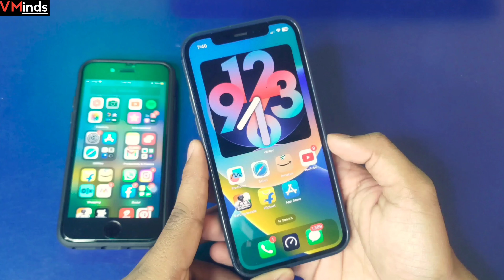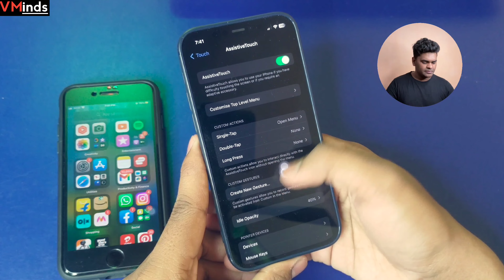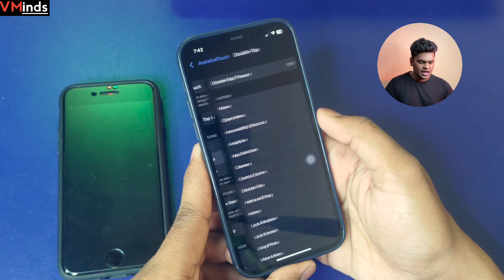How to take Screenshot on iPhone | 5 way to take screenshot on iphone | All Method | VMinds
Hey Guys
in this video , i'm gonna share how to take screenshot on iphone with all hidden ways to take screenshot on apple iphone video is very infomative to all iphone users must watch..!